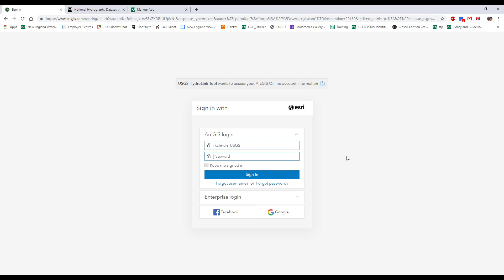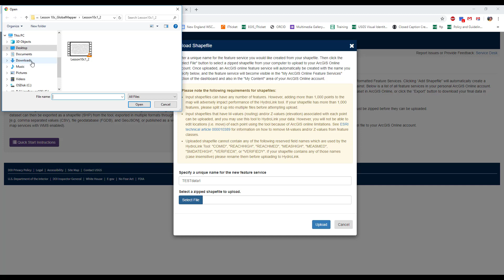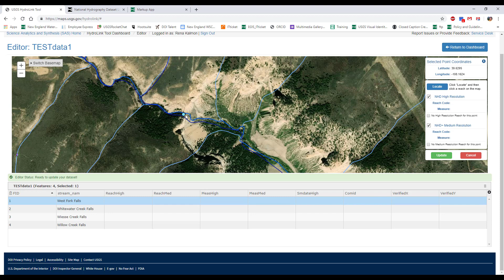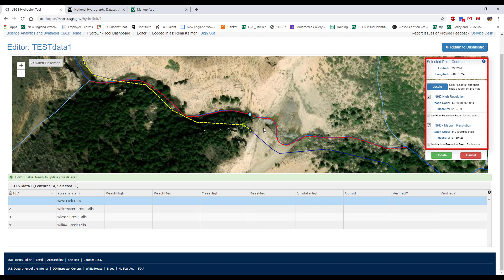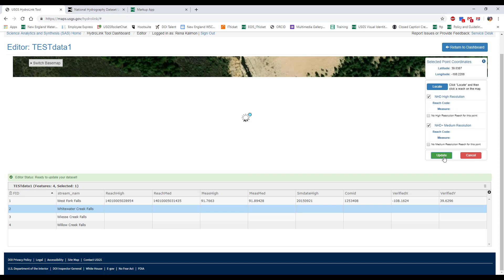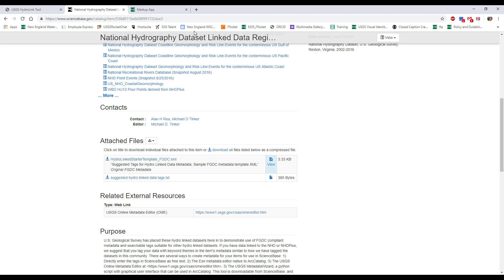Lesson 16 - Introduction to the USGS Hydrolink Tool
This video provides basic information about the HydroLink Tool to get you up and running with the basic tool capabilities.